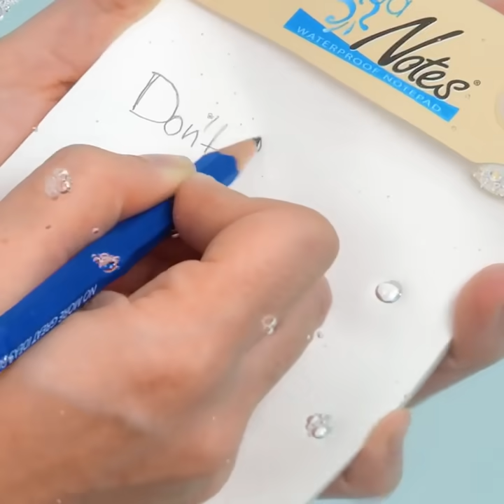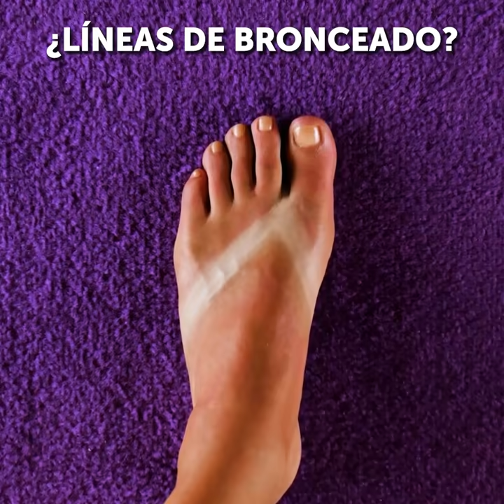INCREÍBLES TRUCOS PARA TUS PIES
¡¡Todos necesitamos cuidar nuestros pies !!
¡Cómo se ven, cómo huelen!
¡Es mejor tener pies suaves y con buen olor!
¡Recopilamos algunos consejos para que puedas darte un buen gusto!
¿Sabías que ponerte cebolla en los talones puedes suavizarlos? ¡¡No olvides ponerles calcetines y dejarlos durante la noche !!
¡Otra cosa que ayuda a los talones agrietados es la mezcla de salsa de tomate y azúcar! Masajea tus pies con él y verás resultados asombrosos.
Para aliviar la sequedad y curar las grietas también puedes frotar tus talones con leche y miel.
¡Consejos sobre cómo crear estatuas o sopas con forma de pies!
Aprende cómo y dónde masajear tus pies para aliviar el dolor de partes específicas del cuerpo o eliminar las molestias.

1:37 - Jabón con aspecto de pies
2:45 - La solución para los talones agrietados
3:22 - Masaje con leche y miel
4:21 - Cúrcuma para pequeñas heridas en los pies
9:00 - Dónde masajearte los pies para aliviar el dolor de cada parte del cuerpo